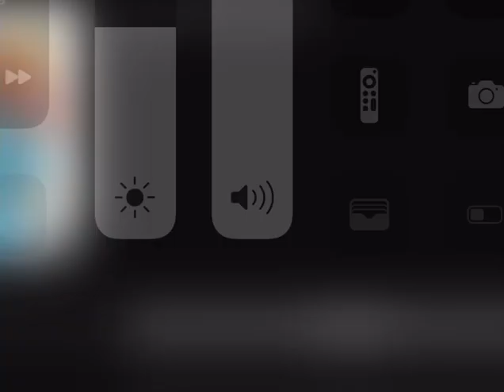Blues clues theme song (Chinese, YOYO TV)